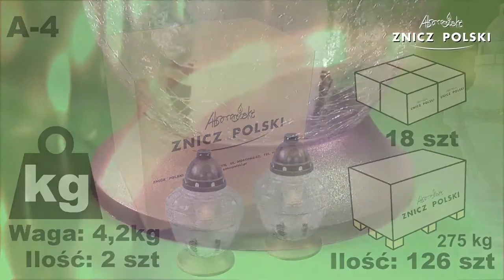Zakład produkujący znicze przedstawia znicz szklany z szkła mrożonego z wkładem wymiennym AD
Producent: Znicz Polski
Waga całkowita: 2,1kg
Czas palenia: 100h
Dostępna kolorystyka:
BIAŁY – szkło mrożone, wkład wymienny
Opakowanie: 2 sztuki
Warstwa na palecie: 9 opakowań
Paleta: 63 opakowań